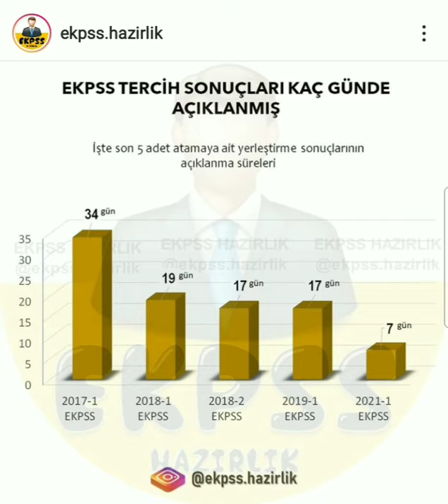ENGELLİ EKPSS TERCİHLERİ NE ZAMAN AÇIKLANACAK?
EKPSS kura çekimi ne zaman, tercih sonuçları ne zaman açıklanacak? Engelli memur alımı için tercih işlemleri gerçekleştirildi. Tercih bildiriminde bulunan vatandaşlar heyecan içinde sonuçların açıklanacağı tarihi araştırıyor. Konu hakkında son gelişmeleri yazımızda ele aldık. Peki, EKPSS tercih sonuçları ne zaman açıklanacak? 2022 engelli memur alımı kura çekimi ne zaman yapılacak? İşte merak edilenler.